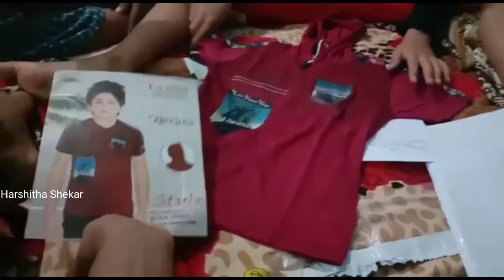నేను బుక్ చేసిన రింగ్ ,టీ షర్ట్ డెలివరీ అయ్యాయి..కస్టమర్స్ చాలా హ్యాపీ అయ్యారు